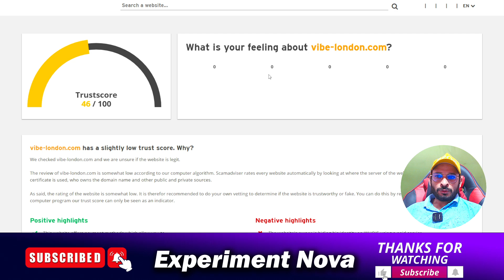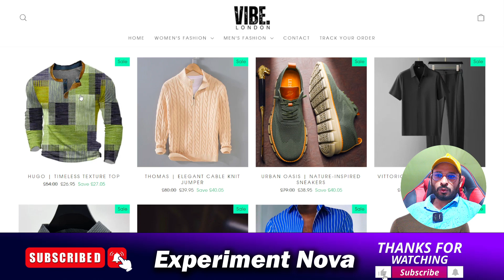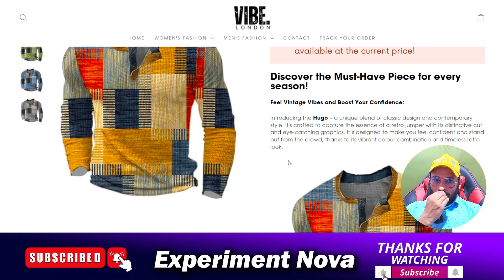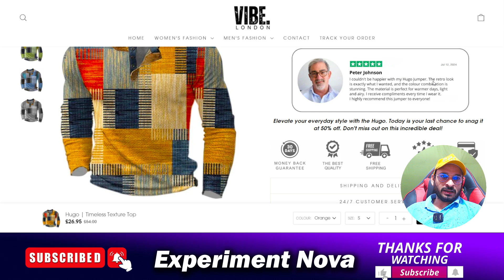Vibe London review | Is Vibe London legit or Scam Full Review Must Watch